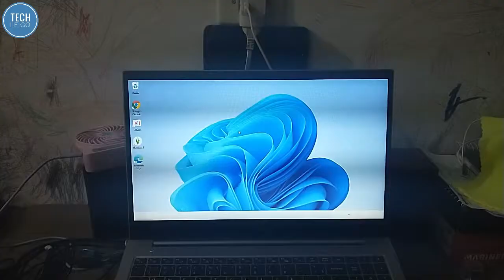Solução para o Samsung Book E20 com Windows 11 Travado na Área de Trabalho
Nesse vídeo apresento uma possível solução para o "travamento" ou "congelamento" da tela na área de trabalho após a atualização para o Windows 11 no notebook Samsung Book E20 da Samsung. O dono desse aparelho não conseguia acessar os seus arquivos porque eles simplesmente sumiram após a atualização. Também não era possível acessar nenhuma função do notebook.